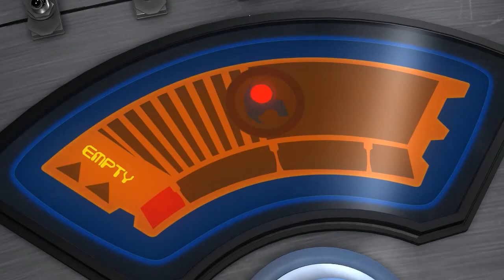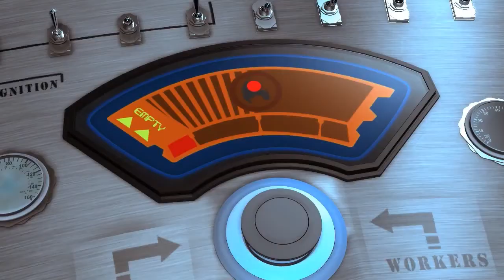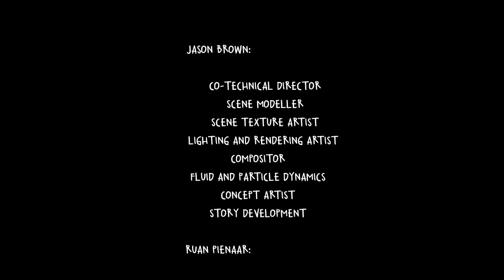Creative Tanks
This is 3rd Year student short film at The Animation School.
It can also be found on the 'The Animation School' YouTube Channel

"This Short Film Animation Project has been created by students of The Animation School to gain vital work experience.
They study more about scripting, on-set production which includes post production where such skills as editing, sound recording, special effects creation and compositing are learned. Credits are at the end of this Animated Short Movie."

Paul Lombard
Marthinus Spangenberg
Ruan Mighail Pienaar
Jason Brown